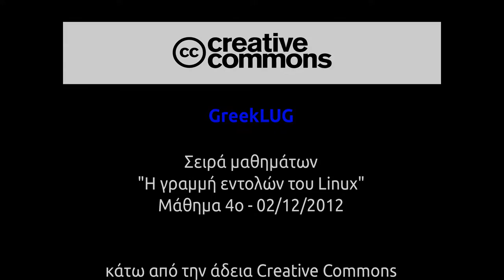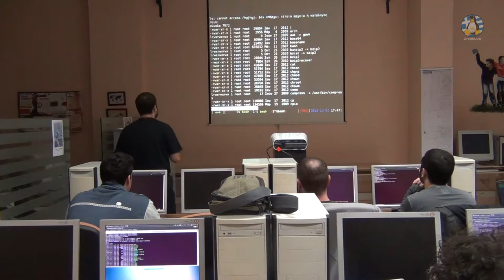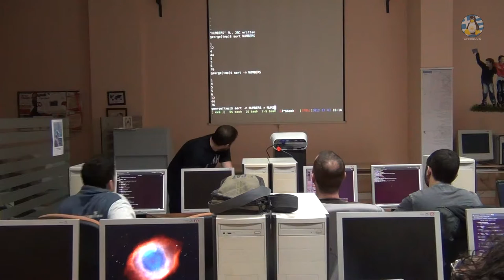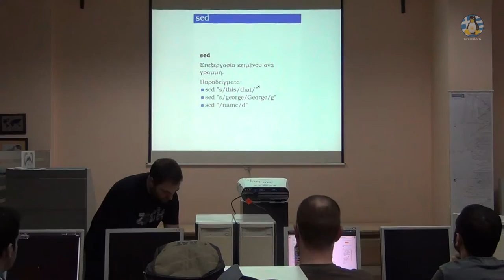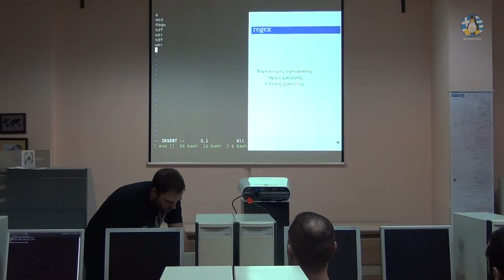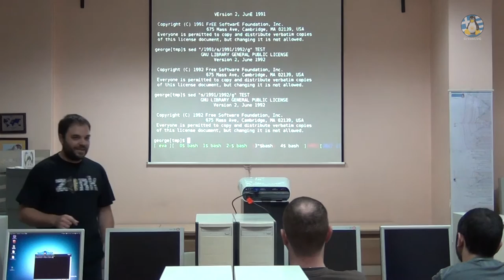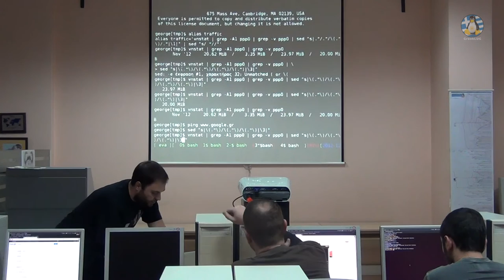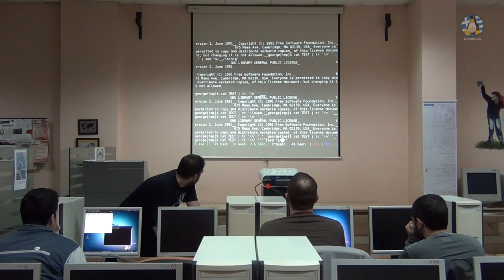4ο Μάθημα της σειράς μαθημάτων "Η γραμμή εντολών Linux" - 02/12/2012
Βίντεο του 4ου μαθήματος της σειράς μαθημάτων "Η γραμμή εντολών Linux", στις 02/12/2012, από τον Βλαχάβα Γεώργιο.

Video of the fourth lesson of the course "The Linux command line", on 02/12/2012, from Vlahavas George.